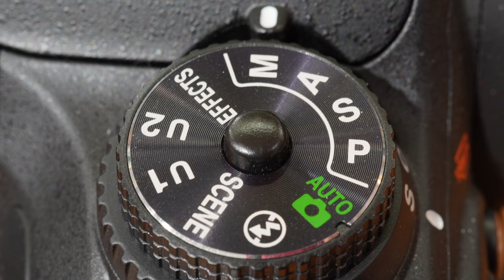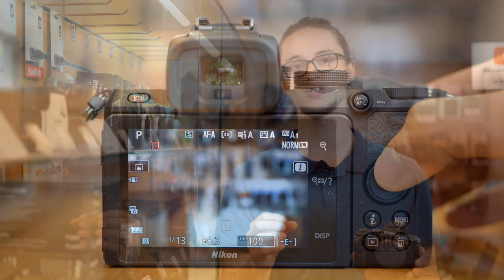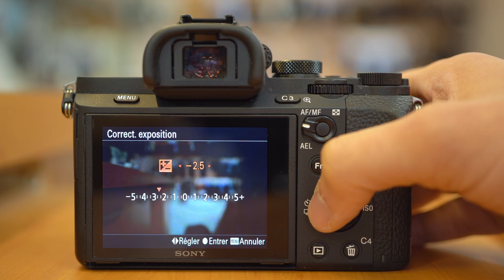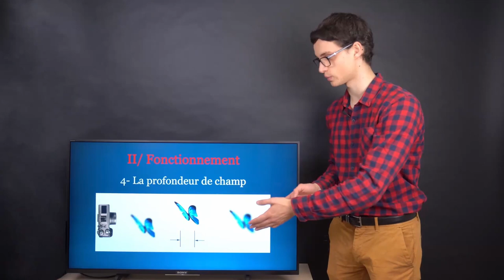Améliorez Facilement vos Photos prises en Automatique !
Dans cette vidéo, nous vous présentons 3 astuces pour améliorer vos photos prises en automatique sans complexifier votre prise de vue.

Enregistreur : Olympus LS-P4 commandable en contactant le magasin.